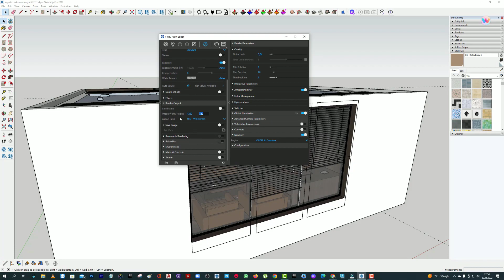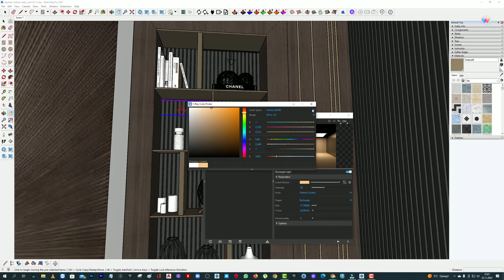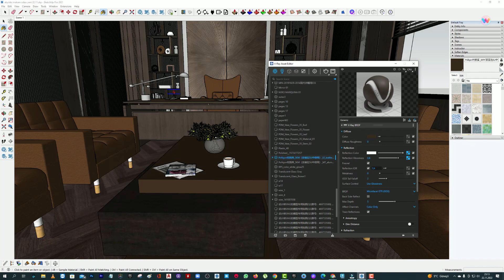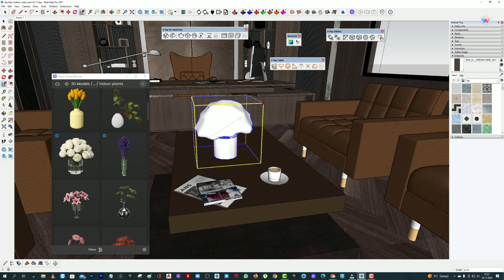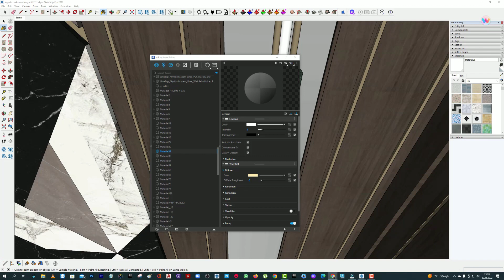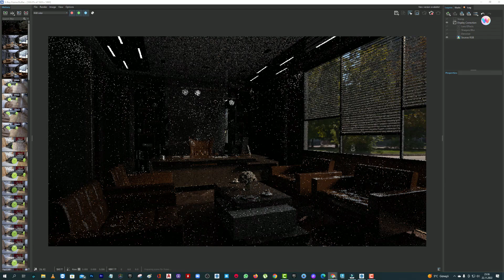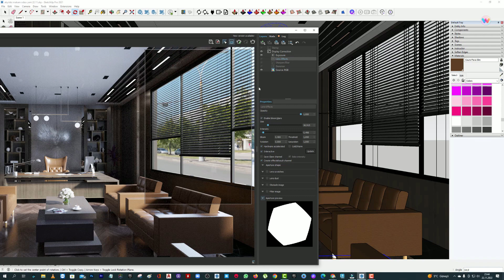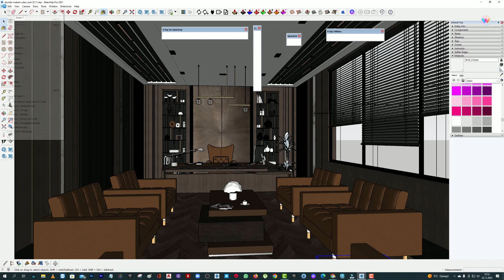Sketchup Vray 6 Office Room BEST Render